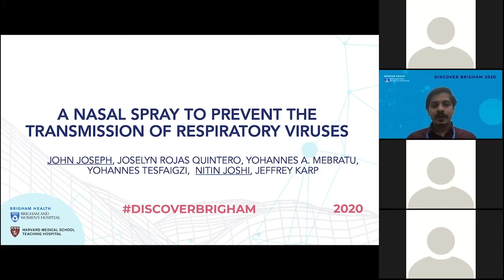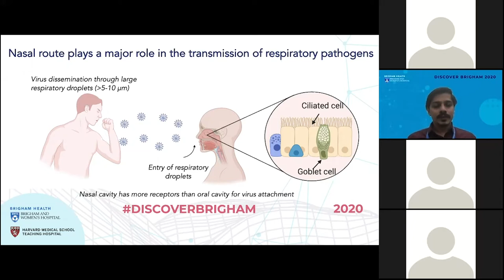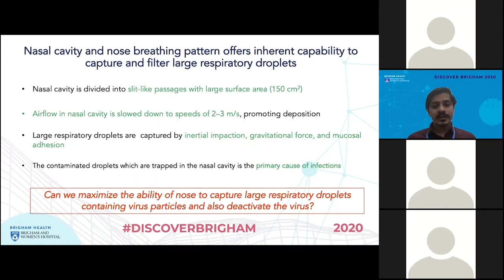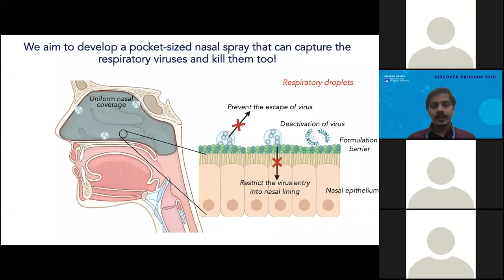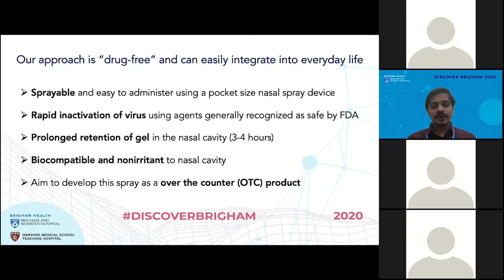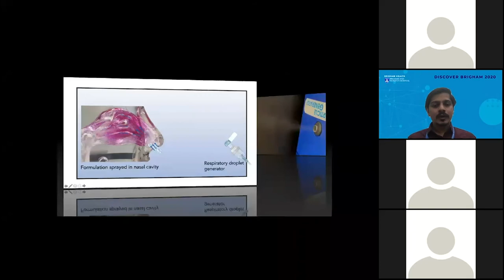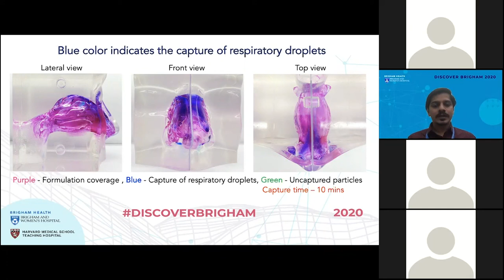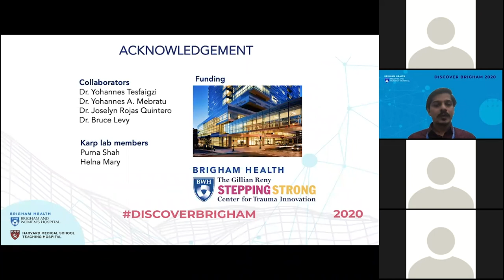Discover Brigham: A Nasal Spray to Prevent the Transmission of Respiratory Viruses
Demo Presenters:
• Nitin Joshi, PhD, Instructor of Anesthesiology, Anesthesiology, Perioperative and Pain Medicine
• John Joseph, PhD, Research Fellow, Anesthesiology, Center for Nanomedicine

The pandemic outbreaks, such as COVID-19, have a substantial global social and economic impact affecting billions of people. Its predominant mode of transmission is the inhalation of contaminated aerosols. The virus invades the airways through specific cell types, including goblet cells in the nasal mucosa. We are developing a pocket-sized nasal spray that can capture and kill inhaled viruses within the nasal cavity. In our demo at Discover Brigham 2020, we will use a 3D printed model of a transparent nasal cavity to visualize the spray deposition in the nasal cavity.

We will spray the nasal formulation into the 3D printed model, pre-coated with a dye that undergoes a color change in the presence of moisture in the nasal spray. We will also demonstrate how nasal spray captures the inhaled virus-like particles. This experiment would provide a comprehensive understanding of the spray coverage in the nasal cavity and its effectiveness towards capturing respiratory pathogens.